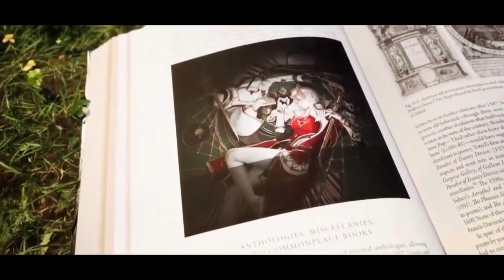🎉Próximas 2 Cajas Premium Temporada 17 (Están épicas)- PUBG Mobile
Que onda Players cómo están? Si les gusta el vídeo dejen un buen Like y comenten, estaré respondiendo siempre comentarios y dandoles like.